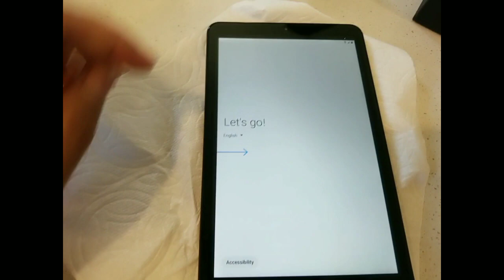mother's day present for my loves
Joshua is 3 years and 10 months old
jenelle is 2 years and 5 months old